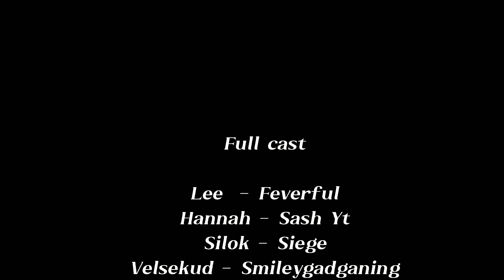TLOG BLOOPERS🤣🤣 BEHIND THE VOICES FT @IVYFFYT @feverfulyt @RIKUGON @SmileyGad & more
Thanks for the continuous support guys❤